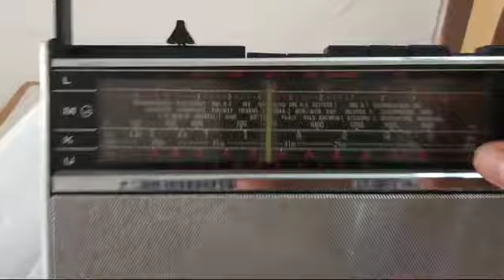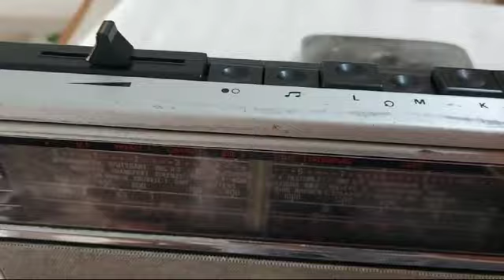Gurunding 4 band Radio = Made in Germany. [ price 6000/- ]